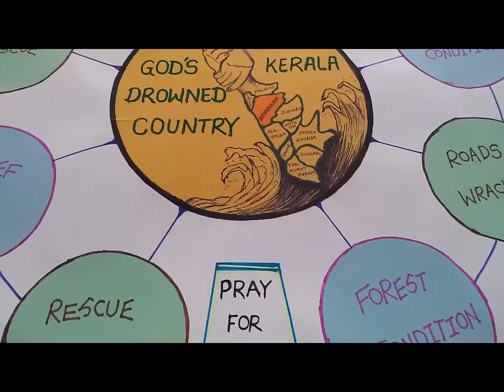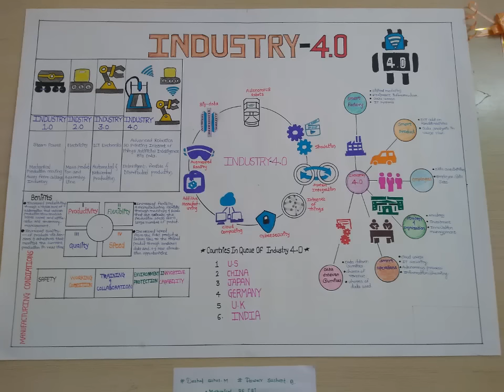2022 Engineering Poster Presentation Ideas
Get poster presentation Ideas